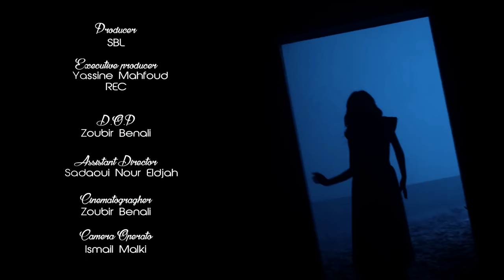Souhila Ben Lachhab Lik Manwalich (Exclusive Music Video)| سهيلة بن لشهب ليك منوليش فيديو كليب حصري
ليك منوليش رنة إنتظار على الارقام التالية :
204118 على الرقم 2020 جيزي الجزائر
57292 على الرقم 5353 اورديو الجزائر
73522 على الرقم 1600 اوريدو الكويت
6940900 على 85222 اورونج تونس
5038111 ارسل tona كود الأغنية الى 409 المغرب تلكوم
194901 أرسل كود الأغنية الى 2424 اوريدو قطر
  331893 ارسل كود الأغنية الى 1100 اتصالات الإمارات
"لتنزيل  ""ليك منوليش"" من iTunes

العمل مهدى لأمي الغالية وكل أحبابي في كل مكان خاصة السهلاويين شكرا لكم ... ❤

كلمات : عبدو سعود
تلحين وتوزيع : طارق قادم
إخراج : ياسين محفوظ
توزيع ديجيتال : شركة قنوات

الكلمات :
Ça s'arrête là ✋
ندير courage كيما نسيتني ننساك
ماشي ساهلة والفت l'entourage والخرجة معاك
عييت والي صبر أنايا الهم تلايم والسبة نتايا
ونقولك صايي صايي ليك منوليش (2)

تستقاملك غالية كي تعرف قيمتي مهما تعيش متلقاش كي حنانتي تعيا تدور وتغيضك خسارتي في هاد الدنيا (2)

Vraiment dommage👎
حكاية تورناج دايرها كحلة نخليلك ميساج عشقك ولا hommage كنت في غفلة
عيشتني العذاب حرام عليك قلبي طاب محتمة نخليك  ونقولك صايي صايي ليك منوليش (2)

ربي باليك شريت شقاك بيديك وخدعت لمان عييت نوصيك مازال تخرج فيك على مر الزمان نطيح ونوض نقلعك من بال غير انسى نوليلك موحال ونقولك صايي صايي ليك منوليش (2)